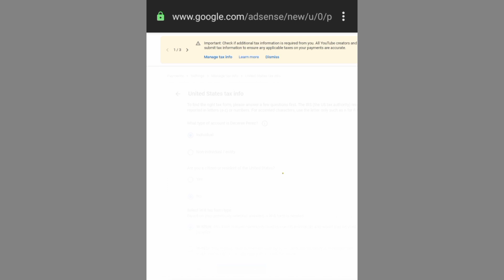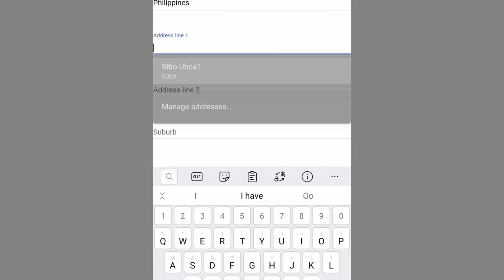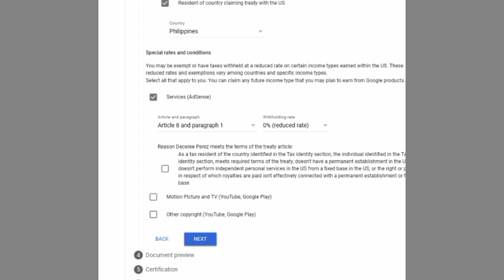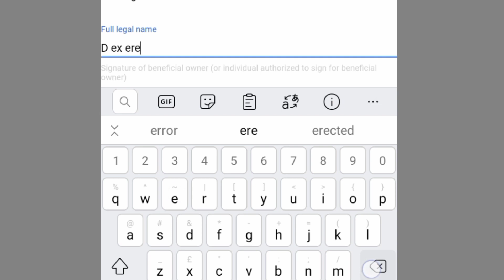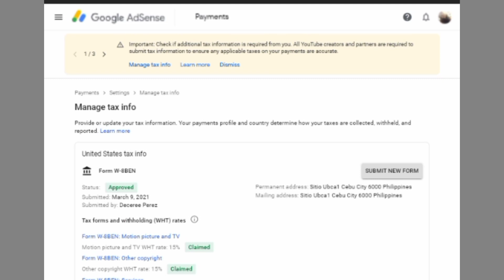Paano Mag Update Ng Tax Details sa Google Adsense Account/How to Update Tax Details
Here are the steps for monetized channel who received an email from YouTube on how to update our Tax Information living outside the US to determine the correct amount of tax deduction.